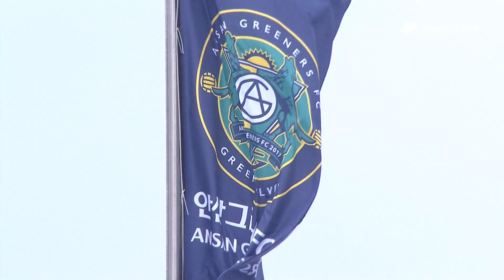[2023 K리그2] 34R 안산 vs 김포 2분 하이라이트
쿠팡플레이에서 23-24시즌 리그 1 생중계와 2분 하이라이트, 풀 하이라이트, 경기 다시보기, 골모음, 주요 장면 등 영상 컨텐츠를 가장 빠르게 만나보세요!